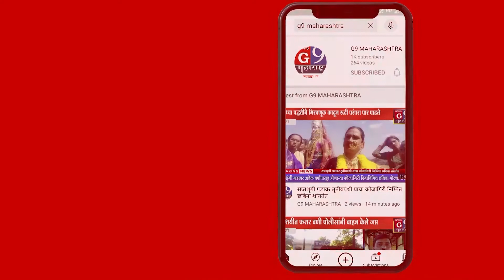AAIL फाऊंडेशनच्या वतीने रक्तदान शिबिराचे आयोजन